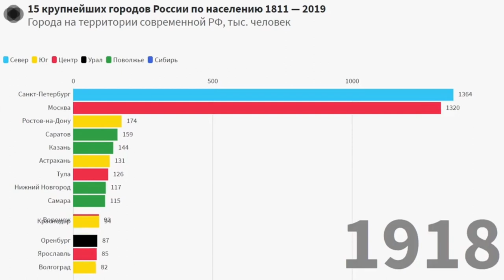«15 крупнейших городов России». Двухвековое развитие за три минуты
Фрагмент проекта Артема Иволгина